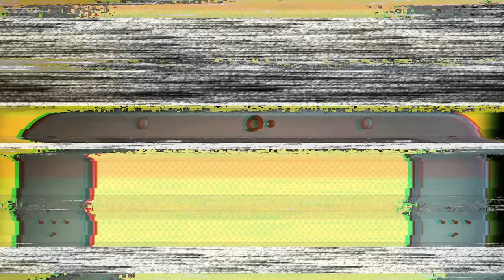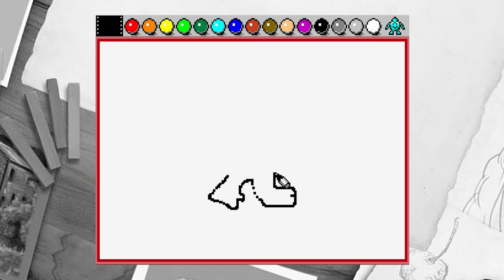Die Katzen-Mats-Show!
Es fing so unschuldig an. Mats und Tom schauten sich wagemutig alle Folgen der Katzen-Mario-Show an, nichtsahnend, welche Folgen das haben sollte. Aus dem Trauma entstand schließlich eine Idee, aus dieser Idee wurde eine Show. Die Katzen-Mats-Show. Viel Spaß!